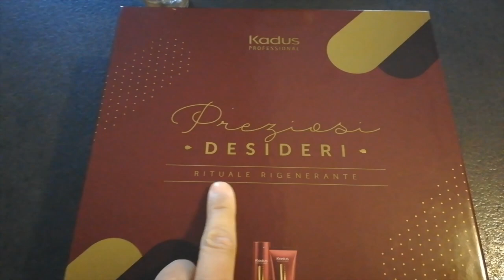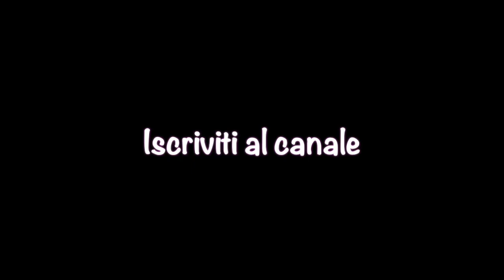UNA NUOVA ME